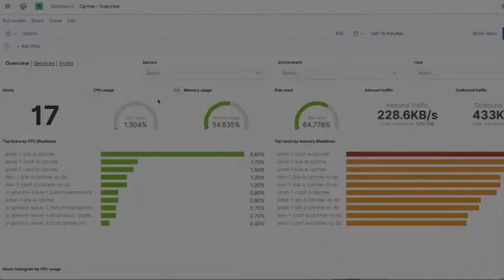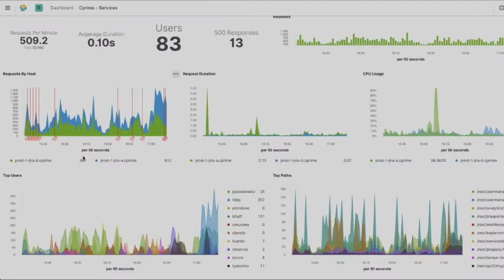Advanced Atlassian Insights: Observability Platform Demo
Our Observability platform was born through frequent customer demands for more robust monitoring and observability within the Atlassian Stack.

Cprime is a global consulting firm helping transforming businesses get in sync. We help visionary business leaders compose solutions, execute implementations, and perform against business goals.  As a leading global Agile and DevOps solutions provider, our industry-leading software and talent solutions work together in synergy to deliver transformations.